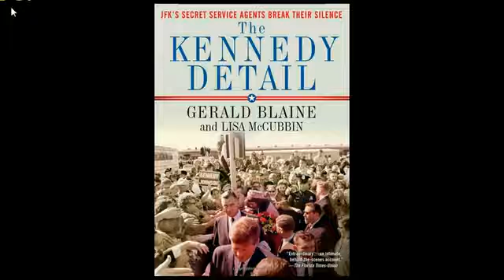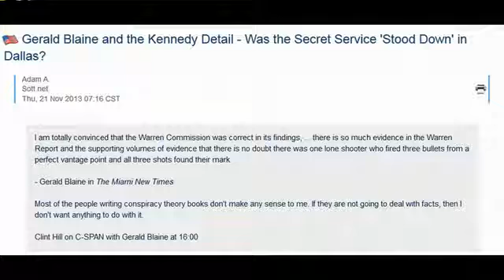JFK Conspiracy Did Secret Service Stand Down